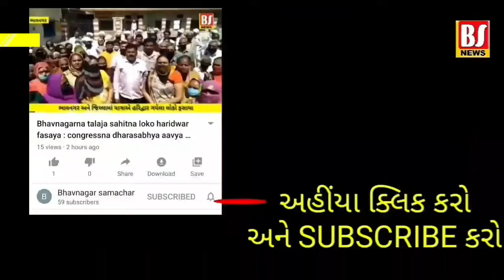ભાવનગરના પાલીતાણામાં લોકડાઉનના ભંગ બદલ 20 ની ધરપકડ : ધાર્મિક વિધિમાં એકઠા થતા કાર્યવાહી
Bhavnagarna palitanama lockdownna bhang badal 20 ni dharpakad : dharmik vidhima ektha thata karyvahi